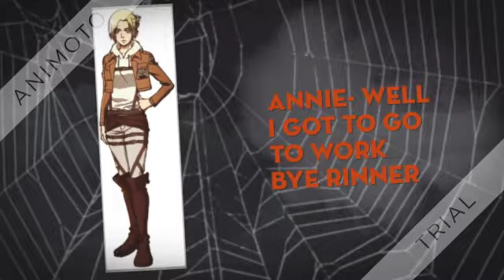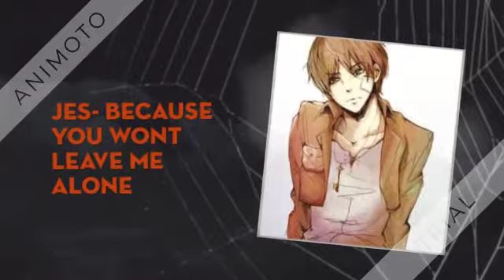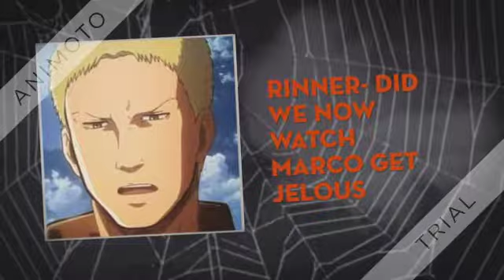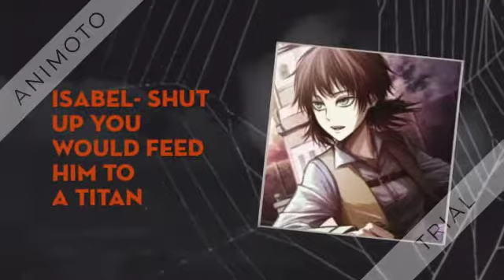The god who saved us part 19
its aot remake there titans but in the titans are 13 gods and some proect the human and some try to kill it but who are they. mikasa a young girl what most of the town think is a demon because of her family past but her mum and dad get killed eren saves her and she lives with him now they make friends with armin and join the Survey Corps but they have fights with titans and life problems to deal with will they make new friends and we everyone live till the end